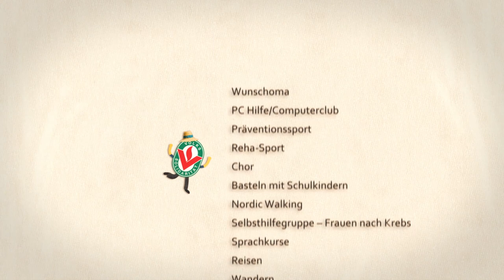Engagiert in Brandenburg “Miteinander reden - füreinander da sein!”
Freiwilliges Engagement ist ein wichtiges Gut gesellschaftlicher Teilhabe. Gemeinsam für oder mit Menschen aktiv und sozial zu sein stärkt das Selbstbewusstsein und das Wohlbefinden aller Beteiligten. Mit dem „Erklärfilm“  soll auf das soziale Engagement der Volkssolidarität aufmerksam gemacht werden. Im Fokus stehen dabei die Bedürfnisse einer älter werdenden Bevölkerung. Die Volkssolidarität Brandenburg möchte motivieren, mehr Gruppen für das Engagement von und für ältere Menschen zu begeistern.

Förderung durch das Land Brandenburg
Idee, Regie: Kirill Abdrakhmanov
Design, Charaktere: Kirill Abdrakhmanov, Anne Breymann
Animation: Kirill Abdrakhmanov, Nikki Schuster